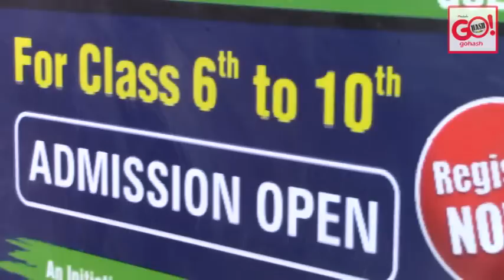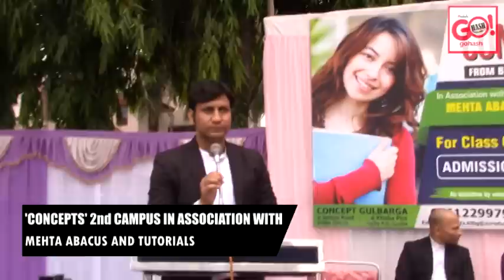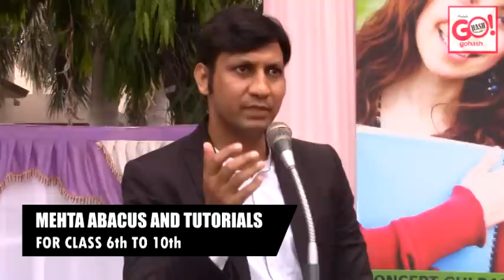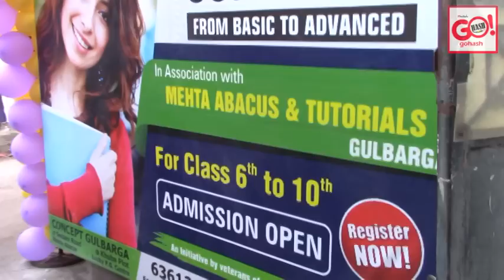OPENING CEREMONY OF 2nd CAMPUS OF 'CONCEPTS' NOW OPEN IN GULBARGA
OPENING CEREMOMY 2nd CAMPUS OF
'CONCEPTS' ON 23rd JUNE 2019,
INAUGURATED BY - SHRI APPUGOUDA PATIL
MLA, SOUTH GULBARGA,
ADDRESS: 8th CROSS, VITHAL NAGAR, BEHIND GOLD HUB
KHUBA PLOTS, GULBARGA-585102
MORE DETAILS CONTACT - 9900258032/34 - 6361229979